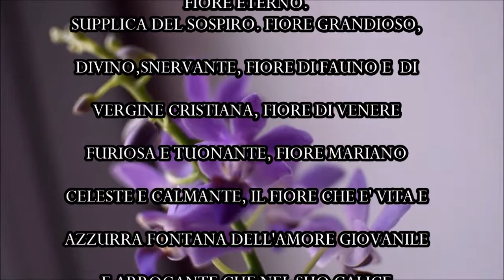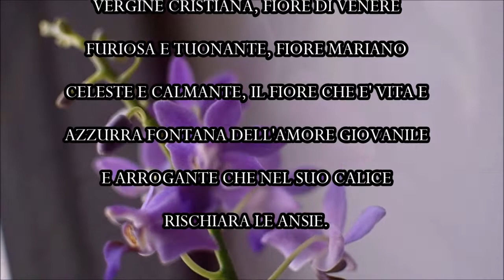FIORE ETERNO - di Federico Garcia Lorca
"Fiore eterno. Supplica del sospiro. | Fiore grandioso, divino, snervante, | fiore di fauno e di vergine cristiana, | fiore di Venere furiosa e tuonante, | fiore mariano celeste e calmante, | il fiore che è vita e azzurra fontana | dell'amore giovanile e arrogante | che nel suo calice rischiara le ansie."